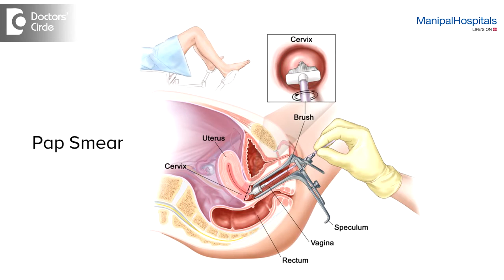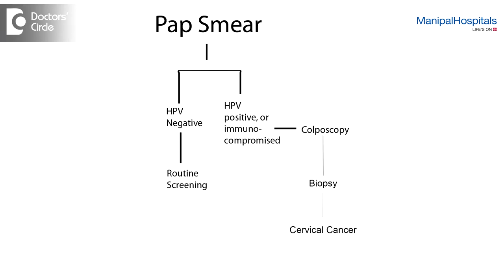How Is Cervical Cancer Diagnosed? | Pap Smear Test in India - Dr. Poonam Patil - Manipal Hospitals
Cancer means unrestrained evolution of cells. Cervical cancer is that specific cancer which ensues in cervix. It is the lower part of uterus and exposed to the vagina. It is the easiest cancer to be diagnosed in early stage and it is such a cancer which can be diagnosed in pre-cancerous stage also. The symptoms can be observed through the Pap smear test. The test is very easy to detect both the cancerous and precancerous tests. If the disease is diagnosed earlier, it can be treated with no difficulties. Watch the video to know more.